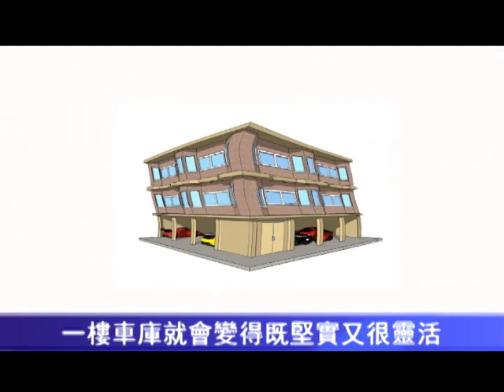您準備好下一次的大地震了嗎？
美國地質調查局預測，在25年之內，舊金山有67%的幾率會發生下一個大地震。而在1989年大地震期間，軟層結構房屋倒塌造成嚴重的生命與財產損失。舊金山市政府通過法規，要求所有軟層結構房屋的屋主進行改造和加固。樓宇檢查局依法在去年向6,000 多名可能擁有軟層結構建築的業主發出通知，要求他們在今年的9月15日前上交一份物業防震評估表 。目前只收到大約2，000名業主的回應。

什麼時軟層結構建築？在1978年或更早時期建造的、木製結構的、有3層樓或更多層的、包括5個或更多單元的建築物，以及在街面上、開放式的、而且沒有加固的車房，都屬於軟結構建築。

如果業主不確定自己的房產是否屬於軟結構建築，應該僱專業工程師來核實他們的房產是否屬於軟結構建築，按照要求提交評估表。

如果業主不能在今年9月15日之前提交評估表，那麼將面臨各種處罰。樓宇檢查局會在建築物上貼個公告“此建築不符合法律要求的標準”。9月15日之後的一週，檢查局將向未提交評估表的業主寄出一個違法通知。如果業主還是不採取行動，一周後會發第二個通知。然後，樓宇檢查局就會通知法庭。在這期間，每月還向業主收取$54，加上獲得物業防震許可所需工程費用9倍的罰金。如果業主還是不理睬的話，那麼檢查局會請政府的律師，他們會收很高的費用，還可能以該物業來抵所有的費用。如果是那樣，您就會失去物業，或者因為您的違法而不能出售該物業，銀行也因此不會給您貸款，而且如果在地震中您的房客受到了傷害，您作為房東也要負責賠償。為幫助公眾了解更多詳情，8月11日下午3點到5點，樓宇檢查局將在舊金山總圖書館舉行免費講座，為公眾提供相關資料，回答問題。檢查局設有中文查詢服務。